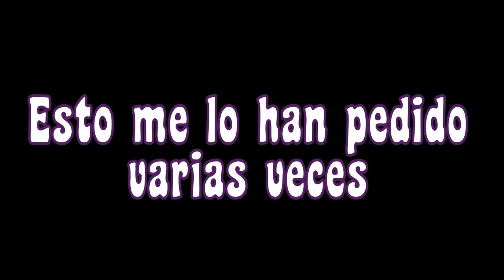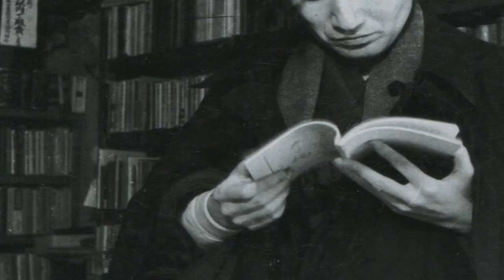El Soukoku |Bungo Stray Dogs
Holaa, al fin pude editar y subir este video, lo intenté muchas veces pero bueno, el copyright, así que díganme ¿qué opinan del soukoku?
Por cierto, los dibujos fueron hechos por @Nestormanuel70, que también tiene un canal de youtube donde tiene varios saludos de actores de voz de series animadas, se los dejo